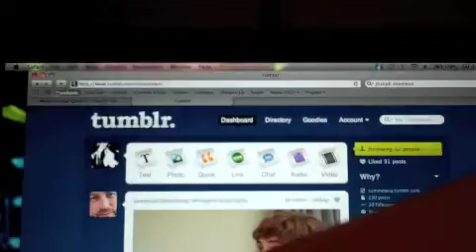Diablo 2 Party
LOL NERDS.